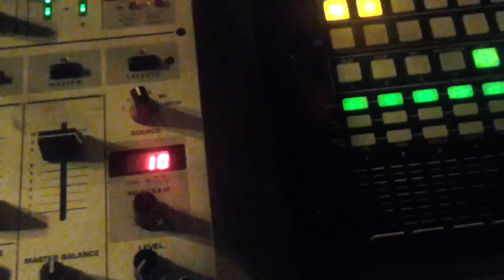live set - Castiglione in Teverina - Festa del Vino - FINE Serata - YMCA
Ymca live festa del vino - castiglione in teverina - 04/08/12 - Fine Serata : Ultimo disco : YMCA